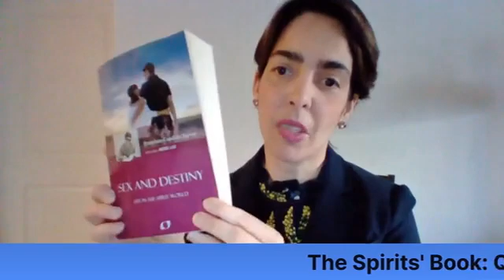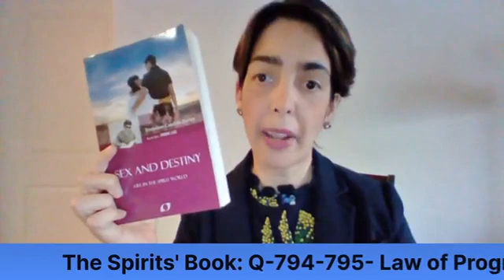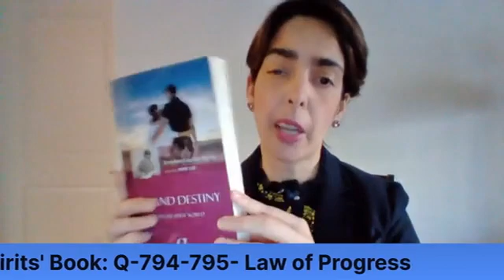God at Home with Carol Correa - The Spirits' Book (Q/A 794 and 795)